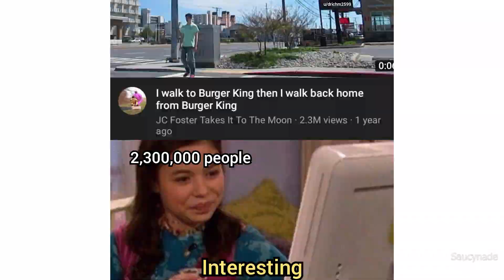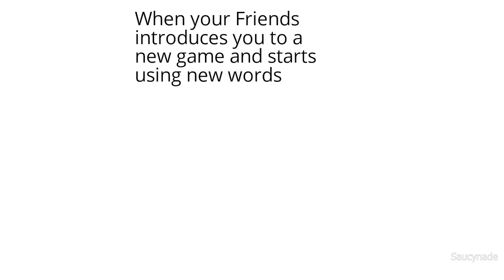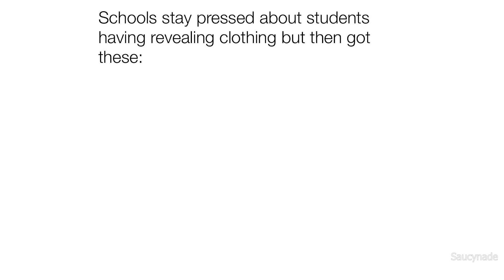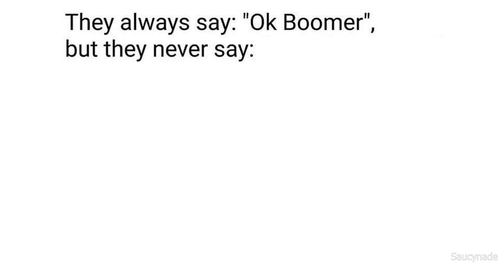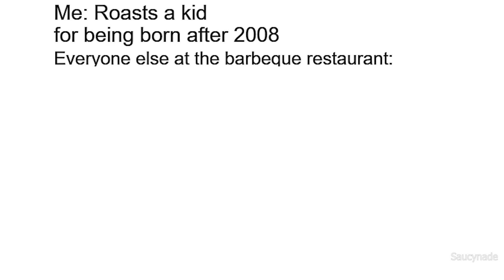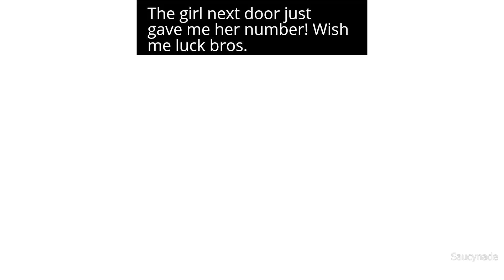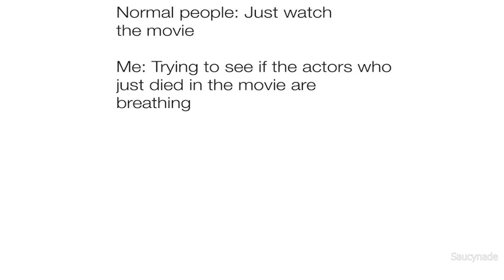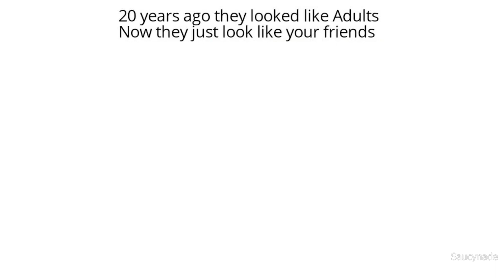DAILY SAUCY MEMES 559